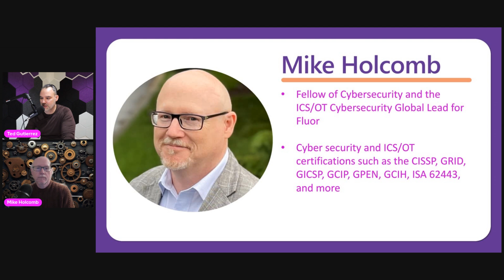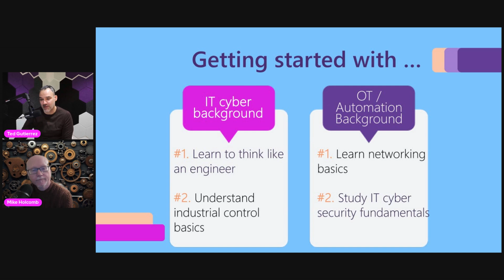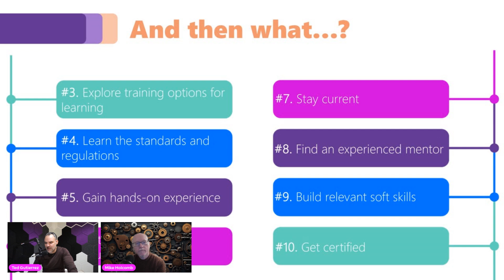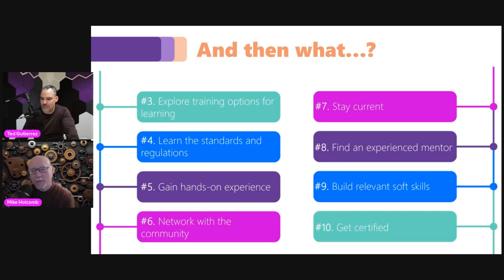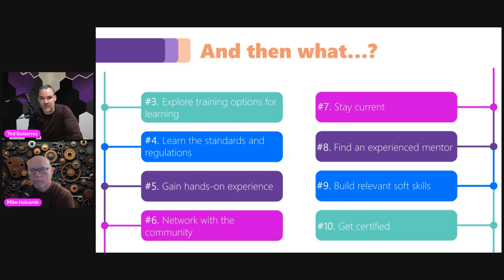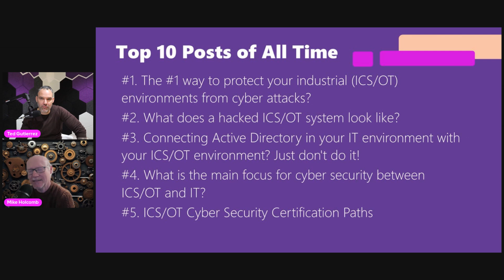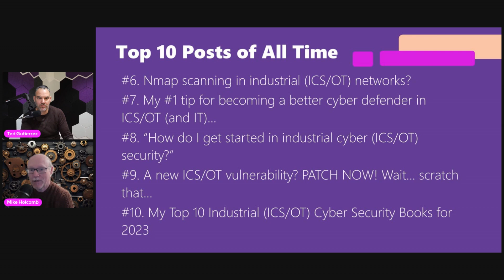Business of Cyber Series: Top Ways to Get into OT/ICS Cyber Security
Join Ted alongside one of the top personalities in the OT/ICS space, Mike Holcomb to kick the Business of Cyber Series off for the new year! Together, they'll be discussing how to navigate your way within the OT/ICS cybersecurity field. Tune in to outline the essential skills, strategic certifications, training opportunities, and more to help you launch and grow your career in this critical and rapidly evolving field.